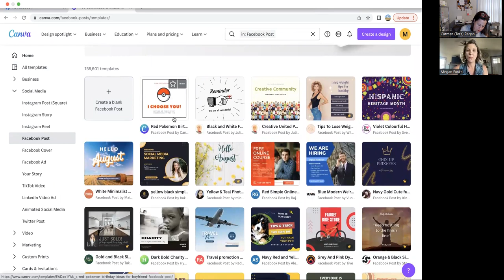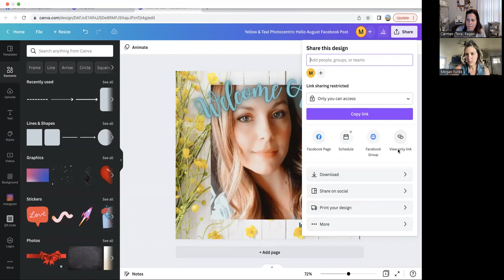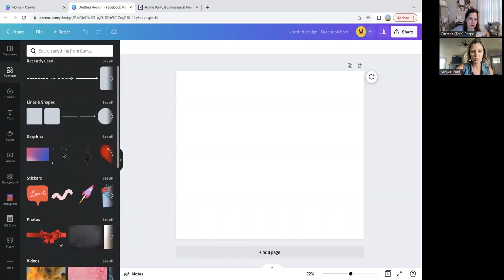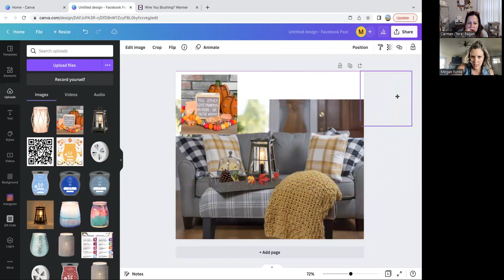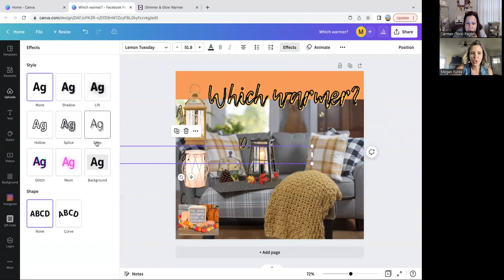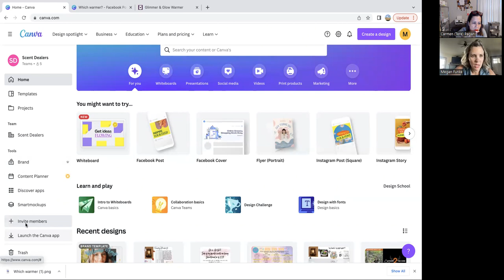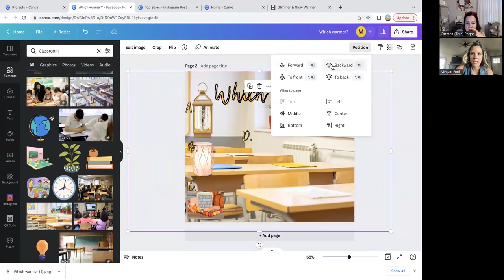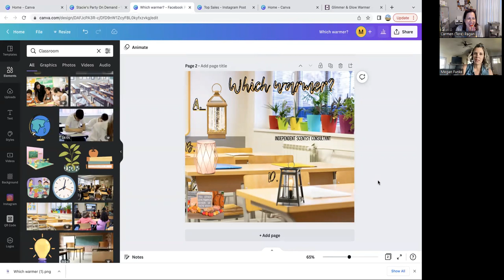Snack with you and Megan Funke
Today’s guest speaker is Megan Funke. She started Scentsy in September 2016 on a $49 join kit. Earned the Med Cruise in 2018, but without the airfare so turned it down. Summer of 2021, she was inspired at a SFR retreat with Shining Stars (Adie Mitchell & Sara Speechly) cohosted by Ashley Raines-Parshall & decided to buckle down earn the Fall incentive and hit Director. Her team was only 500 PRV short of Director numbers in November 2021, but she earned the Alaska cruise. She lives in a town of 500 people and has a team of 17 people (many live very close to her)! She loves CANVA and uses it weekly to promote her business as well as advertise new products. Her favorite weekly posts are Which Warmer & Trending Products.
Next month, she will celebrate 6 years with Scentsy and would love to do so with a DIRECTOR title.